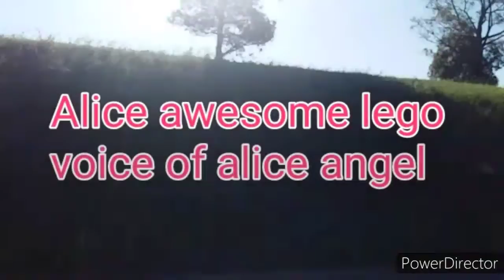ARB Jack and his friends the movie opening scene